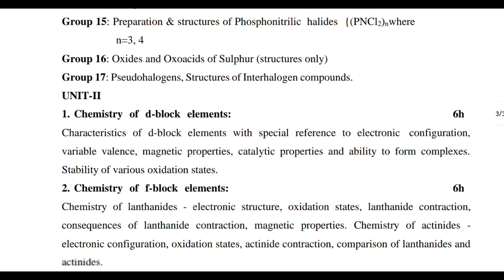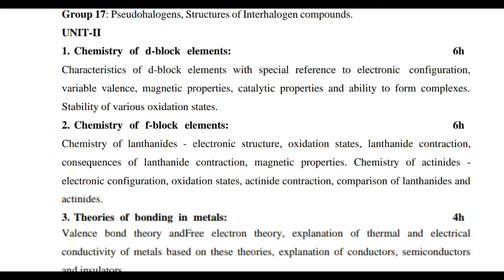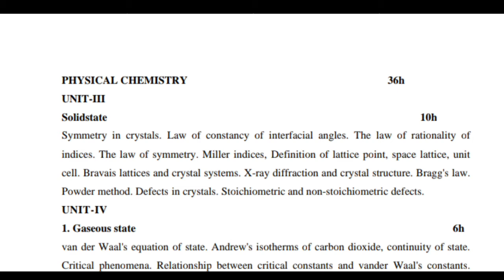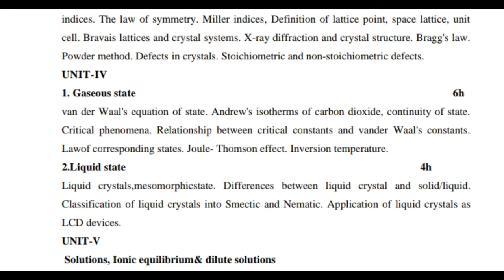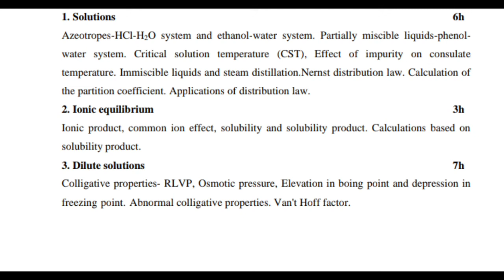Degree 1st Year 1st Semester Chemistry Revised Syllabus 2020-2021 | All Universities | TTW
Membership

Follow Links

Some Contents are Used For Educational Purpose Under Fair Use.Copyright Disclaimer Under Section 107 of the copyright Act 1976.allowance is made for "fair use"For Purpose Such as Criticism,comment, news reporting,teaching,scholarship and research.fair use is a use permitted by copyright statute that might otherwise be non-profit educational or personal use, tips the balance in favour of fair use.